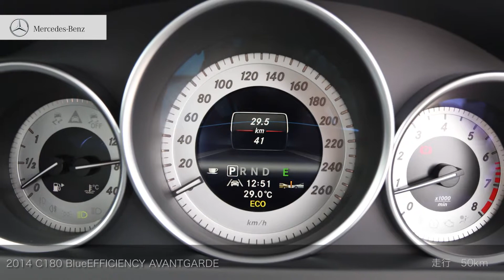［認定中古車］C180 BE AVANTGARDE ご成約済み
正規ディラーで選ぶ！認定中古車  C180 BlueEFFICIENCY AVANTGARDE
14年　検29/2　走行50km　オブシディアンブラック　右H　AT　フル装備　ナビ　TV　AW　ABS  ETC　［リ済別］　ご成約済み